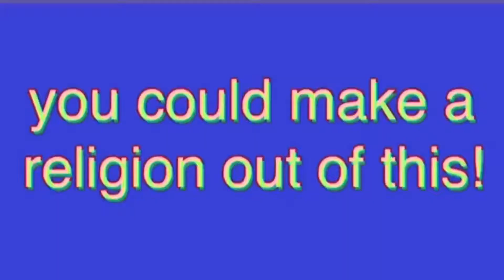HIGH-rule warriors definitive edition